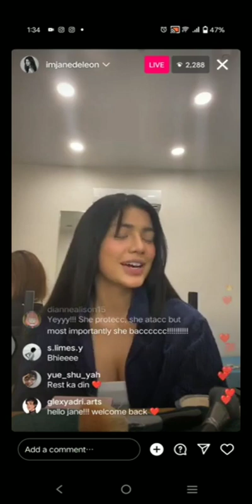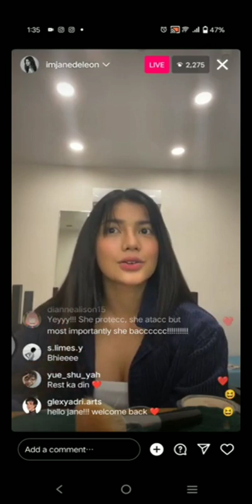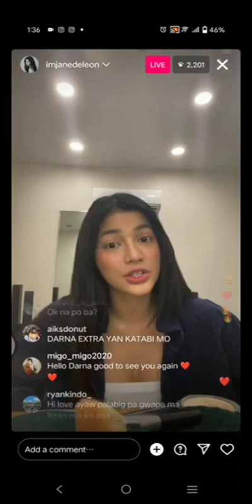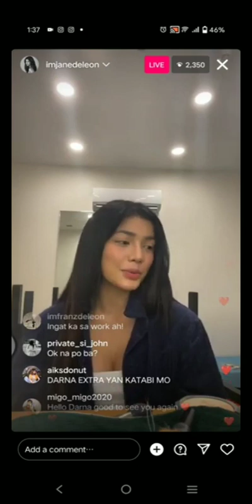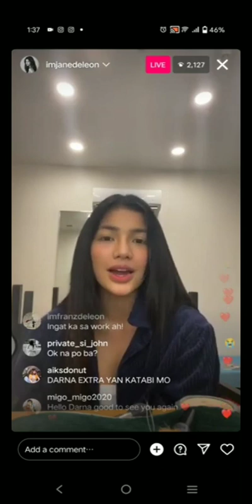IG LIVE! JANE DE LEON - INSTAGRAM LIVE UPDATE 12/08/22 | WELCOME BACK DARNA